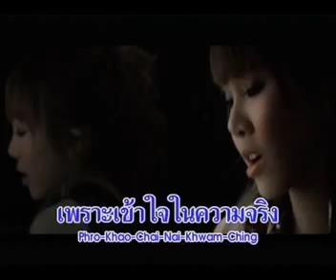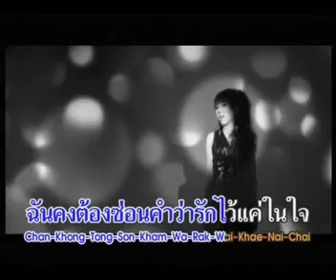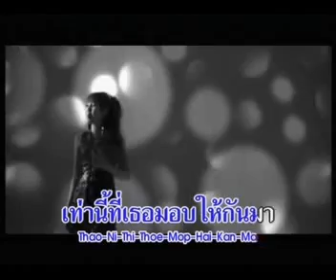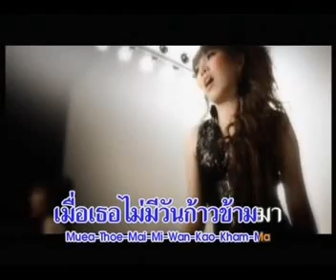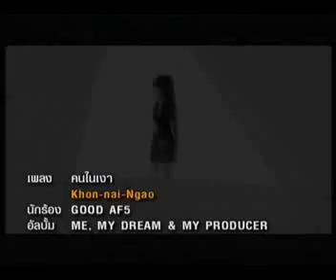MV คนในเงา : กู๊ด AF5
คนในเงา : กู๊ด AF5